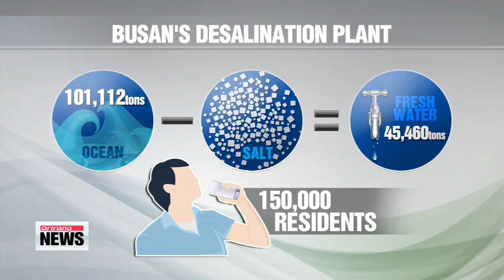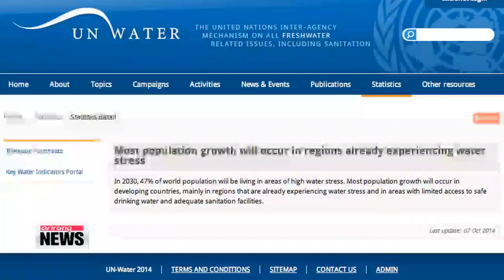Korean city turning seawater to drinking water 다음 달부터 한국 바닷물 마신다!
Last minute touches are being put to a plant in Korea′s southern port city of Busan that,... in less than a month,... will provide almost 50-thousand tons of drinking water for the city every day.
For more on the nation′s first desalination plant that will quench the city′s thirst with previously undrinkable water,... here′s our Connie Lee. It′s this seawater surrounding Korea′s southern coast...
that′s being turned into fresh, drinkable water. [ ]
Korea now has its very first desalination plant built and ready to go, for full operation starting in January.
Located in the southern port city of Busan ... the 175-million U.S. dollar plant can pump in about 100-thousand tons of water per day from the ocean, remove the salt, and turn it into 45-thousand tons of fresh water  enough for about 150-thousand residents in the city.
This high-tech facility was built by Korea′s very own Doosan Heavy Industries and Construction  currently the number one leader in the desalination plant market.
"Our company has been building these plants and working on desalination technology for about 40 years now. / We built this one to help expand our overseas market and prepare for future water shortages."
The purified water has been certified as "safe to drink" by the Busan Water Authority, and the cost for consumers will be the same as fresh water from other sources.
So is Korea facing a water shortage?
Well, not right now but potentially, yes.
According to a recent UN report,... by the year 2030... nearly half of the global population will face water shortages, due to demand exceeding water supply.
"The world is headed towards water shortages. / Desalination plants are one way to fight water scarcity, and in the past two to three years, the number of these plants has grown ten-fold."
There are currently more than 16-thousand desalination plants worldwide... and in the face of water scarcity, the number is expected to increase in the years to come.
Connie Lee, Arirang News, Busan.